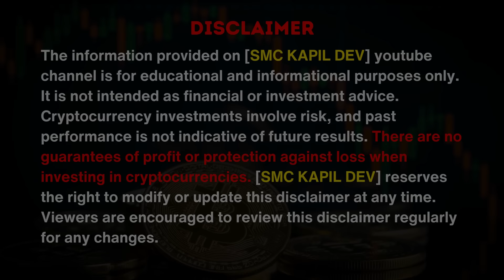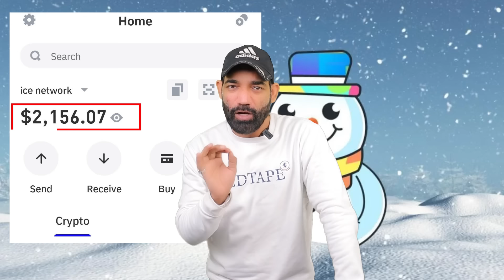SNOW Coin Profile 10X Instant 🤑🤑😍 | Ice Network Latest News | How to Buy Snow Coin